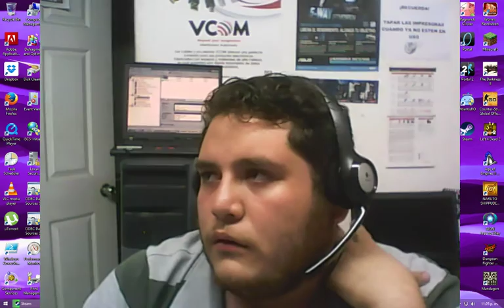Youtubers Venezolanos, En respuesta a GalloCrazy!